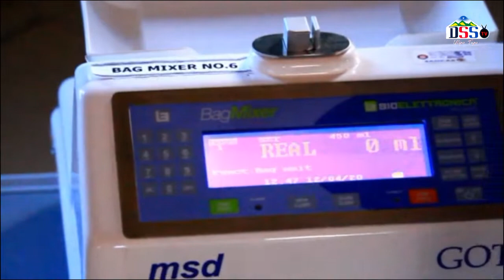*ASKOFU MWAKABENGA ASHANGAZWA NA MTOTO ALIE JITOLEA KUCHANGIA DAMU.